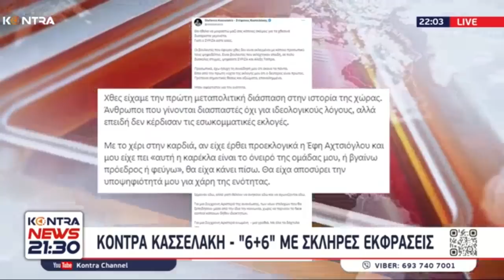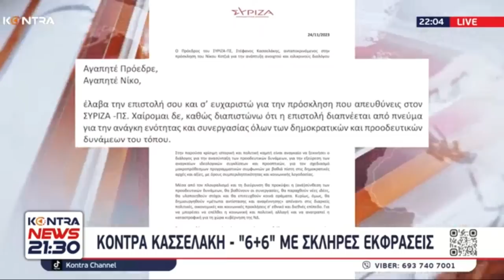ΣΥΡΙΖΑ: Αντιπαράθεση Στέφανου Κασσελάκη με ομάδα Αχτσιόγλου 6+6 Kontra Channel